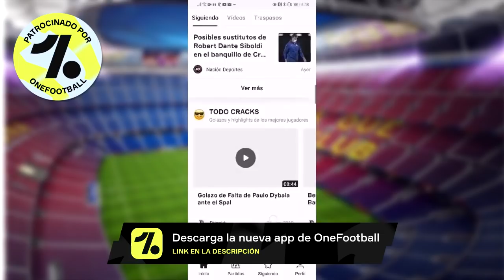JOYAS PARA 2nda 3era y 4ta DIVISIÓN EN MODO CARRERA FIFA 21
Hola amigos! En este video revisamos las mejores joyas promesa o jovenes promesa para modo carrera en FIFA 21, esto sin duda te puede servir para fichar jugadores baratisimos y que tengan un increíble potencial para el juego y el modo carrera de fifa 21 estas jovenes promesas te servirán mucho porque son jugadores baratos que puedes fichar en fifa 21 y que te ayudarán muchísimo a crear nuevos equipos para tu modo carrera en las divisiones más bajas de modo carrera como 2nda 3era y 4ta división en modo carrera.